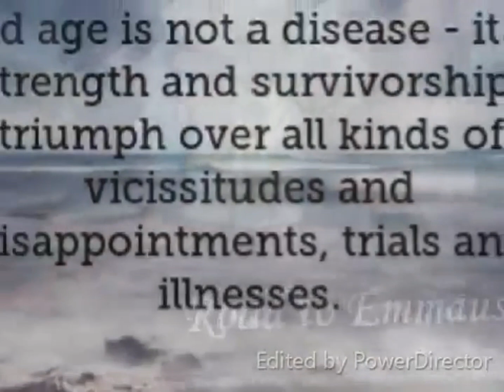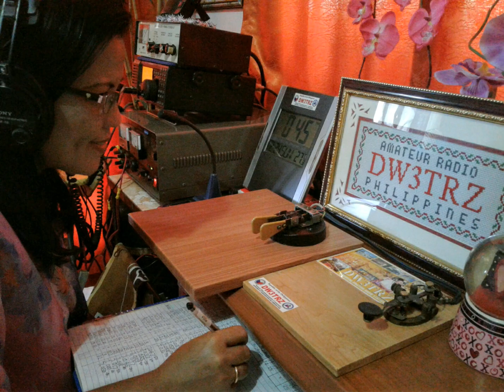EMMAUS House Of Apostolate | Shout Out To Youtube Friends | Home For The Aged Part 2 of 3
Shout Out To My YouTube Friends...
Project : Snack Time with Lolos and Lolas
To Care for Those Who Once Cared for Us...
EMMAUS : Home for the Aged Visit Part 2 of 3

From YouCut Video Editor
Introductory Photo of Emmaus from the web images
Old Age Quotes from the web images

              Leagues/Assoc/Society

1. Young Ladies Radio League Inc. YLRL (U.S.A.)

2. Canadian Ladies Amateur Radio Assoc. Inc. (CLARA) CANADA

3. Japan Ladies Radio Society (JLRS) JAPAN

4. Australian Ladies Amateur Radio Assoc. (ALARA) AUSTRALIA

5. British Young Ladies Amateur Radio Assoc. (BYLARA) GREAT BRITAIN/U.K.

6. Scandinavian Young Ladies Radio Amateurs (SYLRA)
(DENMARK, ICELAND, SWEDEN, NORWAY, FINLAND)